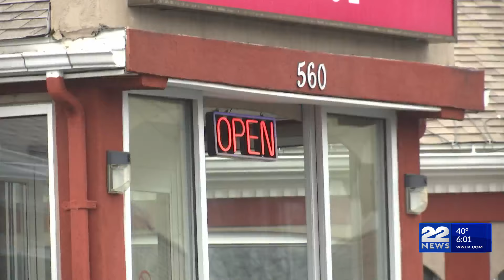Police investigating homicide after woman shot in West Springfield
Police are investigating a homicide on Riverdale Road in West Springfield Wednesday morning.